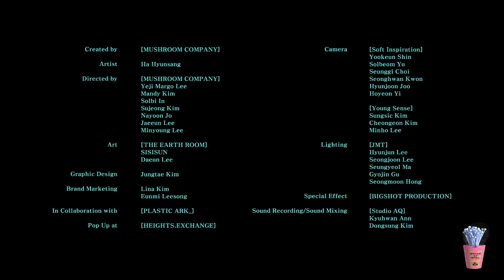MUSHROOM LIVE S03 하현상 Ha Hyunsang - 겨울이 오면 (When Winter Comes)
기억나. 밴드부 보컬 선배가 이랬어.
기억 조작남 하현상과 함께하는 겨울,,❄️

𝗢𝗡 𝗔𝗜𝗥
𝟭/𝟭𝟵 𝟴𝗣𝗠 | 𝟬𝟭. 겨울이 오면 (𝗪𝗵𝗲𝗻 𝗪𝗶𝗻𝘁𝗲𝗿 𝗖𝗼𝗺𝗲𝘀)
𝟭/𝟮𝟬 𝟴𝗣𝗠 | 𝟬𝟮. 불꽃놀이 (𝗕𝘂𝗿𝗻𝗶𝗻𝗴 𝗦𝘂𝗻𝘀𝗲𝘁)

🍄 x 🪴 𝗚𝗥𝗢𝗪 𝗦𝗧𝗥𝗔𝗡𝗚𝗘 𝗧𝗛𝗜𝗡𝗚𝗦
MUSHROOM COMPANY x Plastic Ark

STRANGE BUT STRONG
MUSHROOM COMPANY